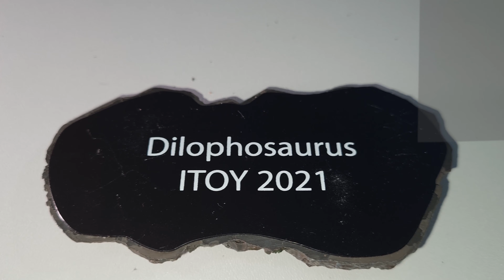2021 ITOY Dilophosaurus - Unboxing and review (English subtitles)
Unboxing e review of the new ITOY Dilophosaurus.

My Online Toy Store (Aliexpress)

Veja mais fotos e bastidores no meu instagram:
Check more photos and behind the scenes on my instagram: